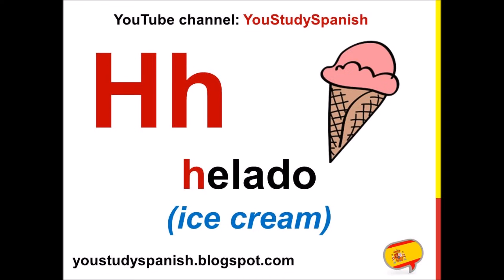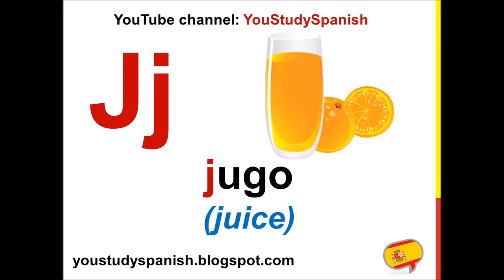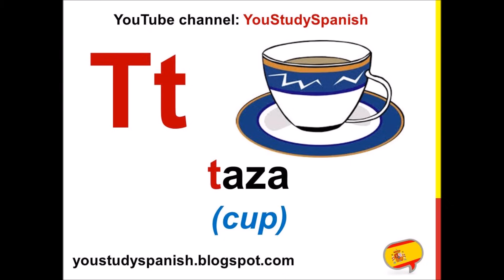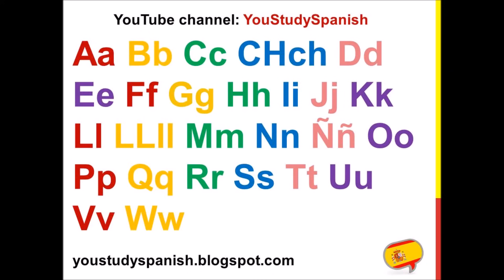Spanish Lesson 1 - SPANISH ALPHABET pronunciation ALFABETO español ABECEDARIO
You can also learn to speak Spanish fluently and practice your Spanish on the channel 123dialogues with many everyday life conversations and basic dialogues for survival Spanish for intermediate, beginner and advanced levels.

Apprendre l'alphabet en espagnol avec prononciation. Learn the alphabet in Spanish with pronunciation. Aprender el alfabeto y el abecedario en español con pronunciación. Spanisches Alphabet lernen. الأبجدية الأسبانية 西班牙字母表 西班牙字母表 Španělská abeceda spansk alfabetet spaans alfabet espanja aakkoset Ισπανικά αλφάβητο spanyol ábécé alfabeto spagnolo スペイン語アルファベット 스페인어 알파벳 hiszpanski alfabetu Alfabeto espanhol alfabet spaniol испанский алфавит Ispanyolca alfabe